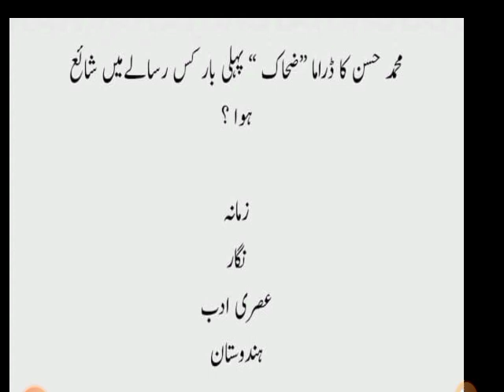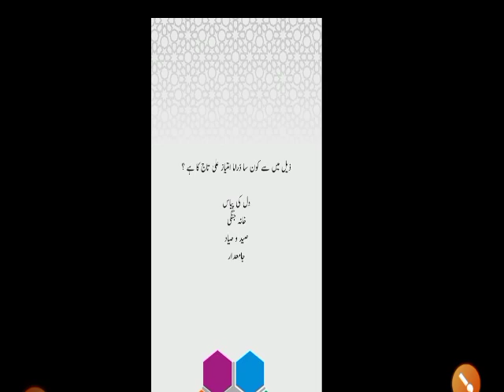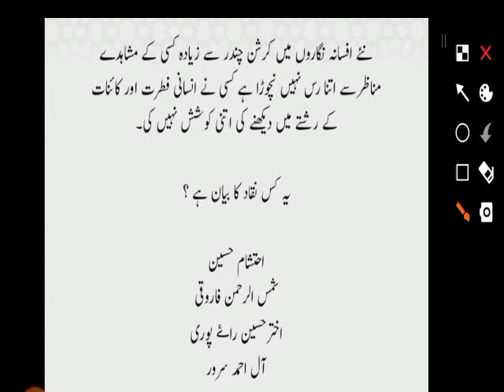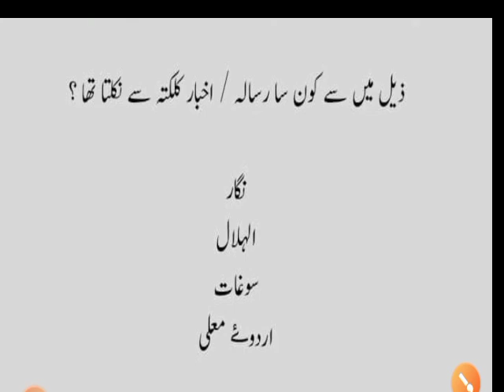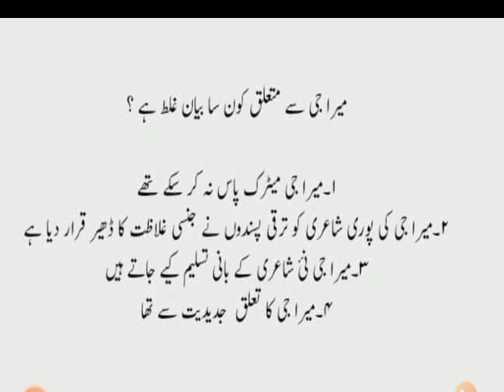Mock Test of Urdu paper-II for NTA- NET & All State SET 2021 part-54 by Taufique Ansari